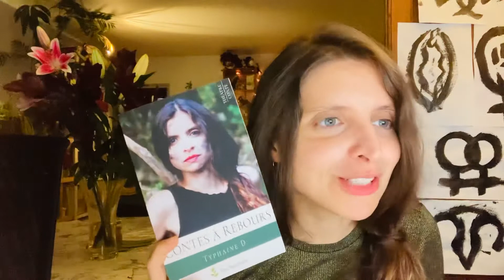Samedi avec ou sans Enfant•es: “Contes à Rebours” exceptionnelle tte publique au Café de la gare!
Oyez! Je n’ai pas résisté à écrire une poesie pour voues conter l’aventure à venir au Café de la Gare

Mes “Contes à Rebours” en version exceptionnelle rienne qu’une fois pour toute publique dès 8 ans et jusqu’à 888 ans (après c’est déconseillée) c’est dans deux jours avec avec Lauriane Theullier musicienne en live pour la première fois au  Café de la Gare !

Mercie Santana Susnja et toute l’équipe mercie !

Alors avec ou sans vos enfant•es ou adolescent•es : on voues attends dès 14h cette 9 Oct pour se concocter une samedi après-midi feministe !

Et Mercie Femmes ici et ailleurs superbe magazine Feministe pour cette nouvelles martenariate 💜